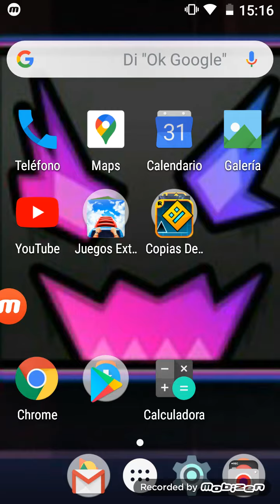Playing my levels in GDPS 2.2 "2020"